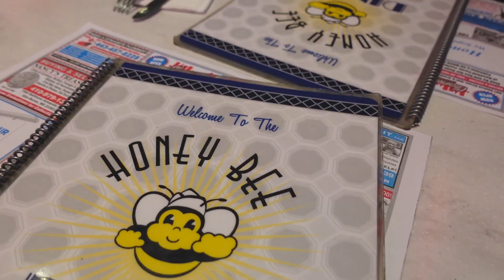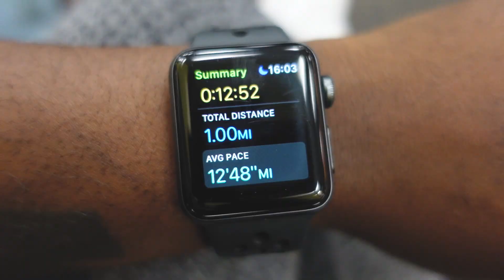vlog | breakfast, bangs, + burning my carpet with a hot comb lol | SARA GEORGE VLOGS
Things you might wanna know:
I believe that Jesus is Lord
Where I'm From: DMV
Camera: Sony Zv-1
Editing: Adobe Premiere Pro